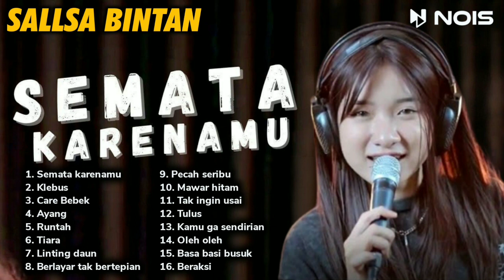SEMATA KARENAMU - MARIO G KLAU | SALLSA BINTAN FEAT 3 PEMUDA BERBAHAYA FULL ALBUM TERBARU 2023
Berikut ini daftar lagu yang sedang populer di cover oleh sallsa bintan feat 3pemuda berbahaya. Selamat mendengarkan

List lagu 🎶:
1. Semata karenamu
2. Klebus
3. Care Bebek
4. Ayang
5. Runtah
6. Tiara
7. Linting daun
8. Berlayar tak bertepian
9. Pecah seribu
10. Mawar hitam
11. Tak ingin usai
12. Tulus
13. Kamu ga sendirian
14. Oleh oleh
15. Basa basi busuk
16. Beraksi